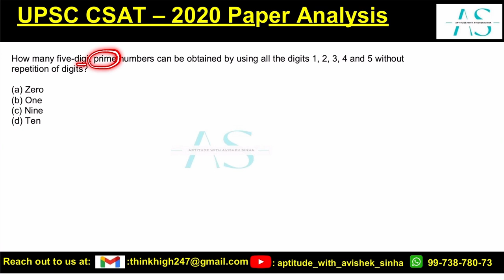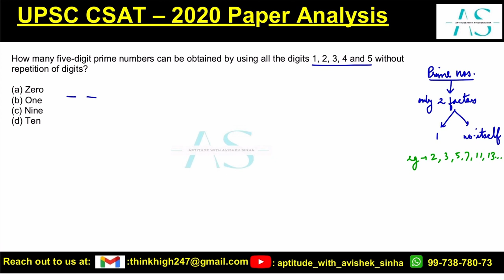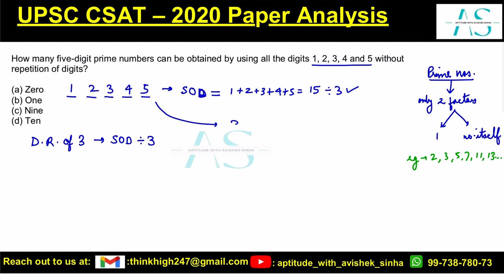How many five-digit prime numbers can be obtained by using all the digits 1, 2, 3, 4 and 5 | CSAT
How many five-digit prime numbers can be obtained by using all the digits 1, 2, 3, 4 and 5 without repetition of digits?